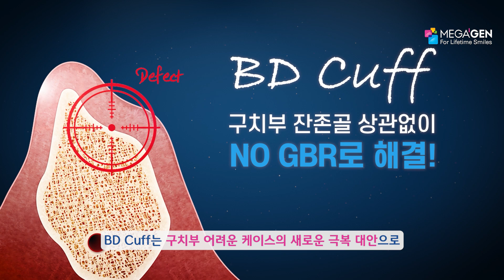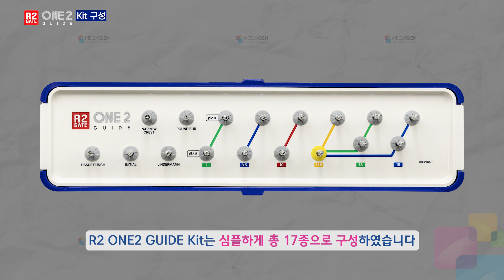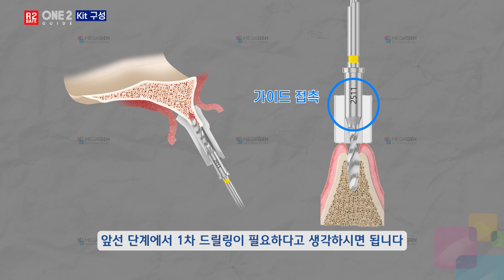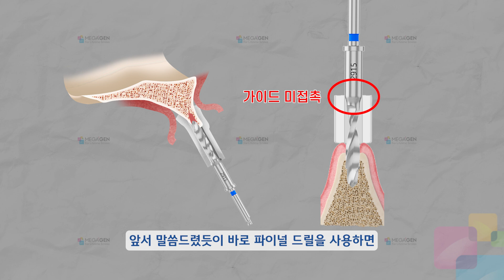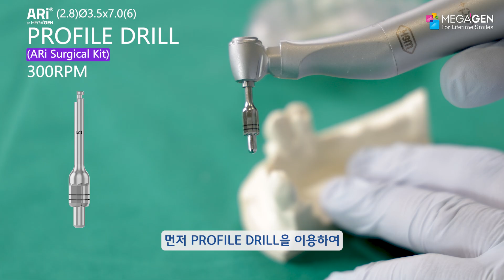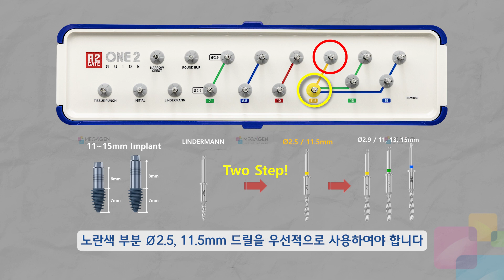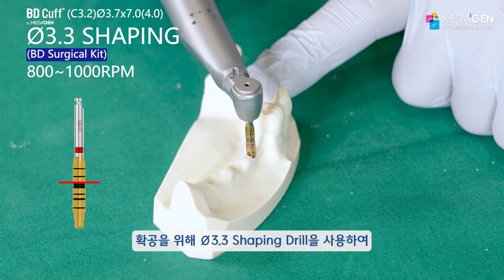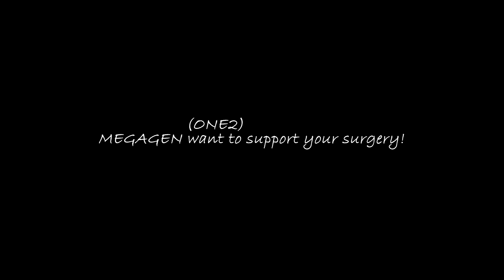R2 ONE2 GUIDE Kit Hands-on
원장님들의 큰 사랑을 받고 있는
메가젠의 제4세대 임플란트 'ARi & BD Cuff'

좁고 불규칙한 Ridge 때문에
드릴링에 다소 어려움이 있다는 의견이 있어
17종의 심플 구성으로, 1-2번 만에
정확한 패스를 가이드할 수 있는 R2 ONE2 GUIDE Kit를 개발했습니다.